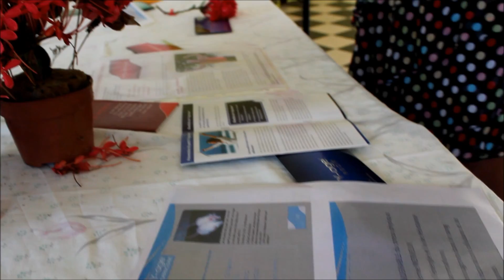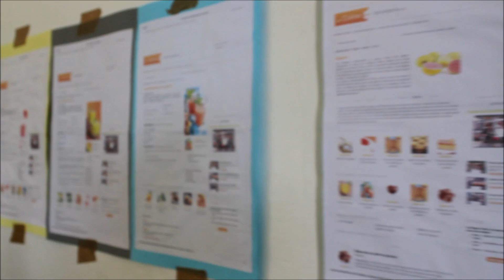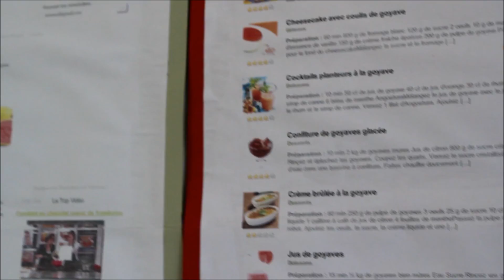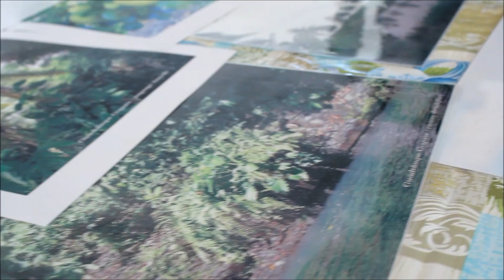Fête de la Goyave 2013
Les premières images de la 1ère édition de la Fête de la Goyave
Salle des fêtes de goyave
Manifestation réunissant des artisans de la ville de Goyave.
Exposition de photos et de peintures.
Stands d'objets artisanaux.
Tombola : nombreux lots à gagner.